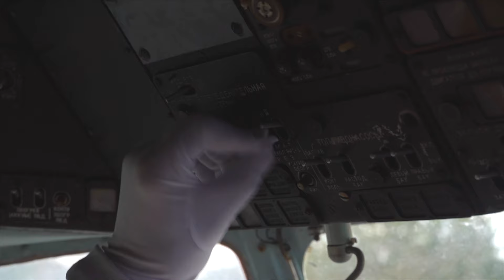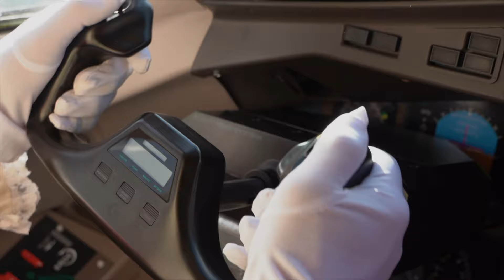Sinterklaas is opzoek naar vervoer!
13 november komt Sinterklaas spectaculair aan in Het Land van Jan Klaassen. Jan Klaassen is druk bezig met de voorbereidingen, zodat er een super kinderfeest van wordt gemaakt. Vanaf 10 uur is het pretpark in Braamt open en wordt alles in gereedheid gebracht voor de optocht.

Sinterklaas is er graag voor iedereen, daarom heeft hij een online Sinterklaasschool opgericht. Iedereen kan leren hoe je hulp-sint wordt. Je moet een vrolijke stem hebben en graag naar kinderliedjes luisteren. De hulp-sinten helpen sinterklaas om kinderen handjes te geven en tekeningen in ontvangst te nemen.

Sinterklaas heeft vrienden in alle delen van de wereld, dat is te zien tijdens de intocht. Het wordt een bont gezelschap met bruine, gele, zwarte, groene, roze, blauwe en rode pakjespieten. Alle kleuren van de regenboog zijn aanwezig.

De optocht begint om 11 uur en vindt plaats op de parkeerplaats van Het Land van Jan Klaassen. De intocht wordt muzikaal omlijst met de party-truck, waarbij Miss Beauty Nederland en de discopiet Sinterklaas verwelkomen.

Natuurlijk is de binnen- en buitenspeeltuin open en beleeft Sinterklaas samen met de kinderen in het poppentheater de spannende en vrolijke avonturen van Jan Klaassen & Katrijn.

Het wordt een kinderfeest waar je, ongeacht welke religie of denkwijze aan deelneemt. Het verwennen van kinderen, waarbij rekening wordt gehouden met het bewust worden van de maatschappij. Een multiraciale samenleving waarbij we verschillende leefpatronen accepteren en rekening houden met gezondheid en milieu.

Het land van Jan Klaassen
Gildeweg 6
7047 AR Braamt
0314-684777